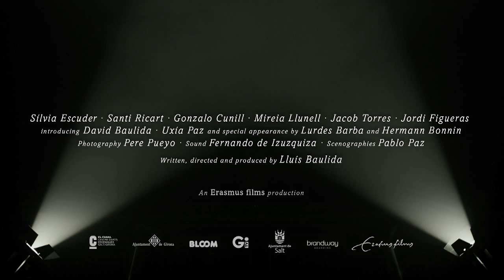L'ASSAIG - Tràiler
“L’assaig” és una comèdia dramàtica sobre el teatre i sobre la vida. Una actriu que fa tot el que pot per a mantenir la seva família unida, tot i sospitar d’una infidelitat. Un actor amb dificultats per a trobar feina que comparteix la seva vida amb la directora d’una sucursal bancària. Mentre intenten reconstruir les seves vides en plena crisi dels quaranta assagen “Anònim venecià”, una història que parla de l’amor, la vida i la mort. “L’assaig” és també una experiència narrativa entre el llenguatge teatral i el cinematogràfic, que situa l’espectador al centre d’un viatge entre ambdues arts.